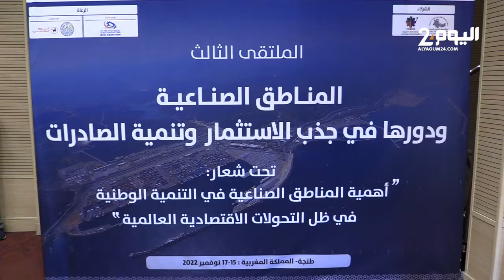بحضور رجال أعمال خلجيين ..افتتاح الملتقى الثالث للمناطق الصناعية و دورها في جذب الاستثمار بطنجة